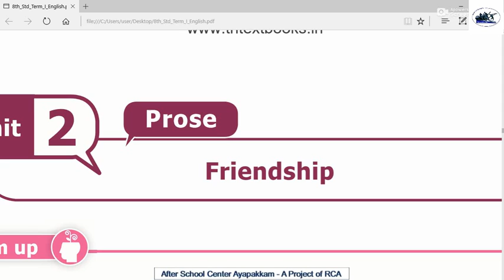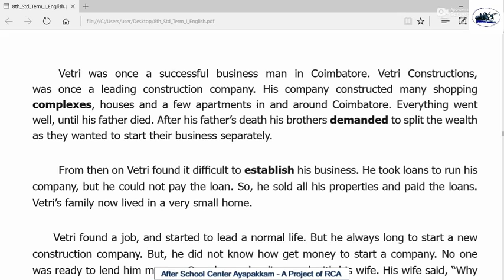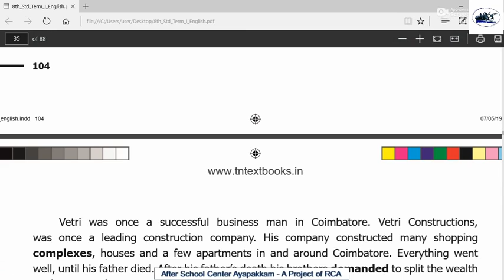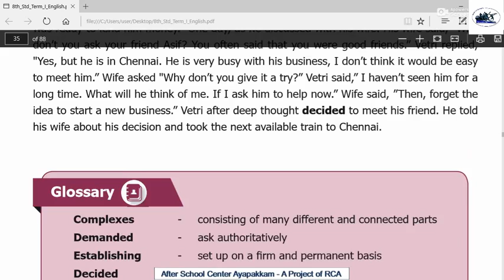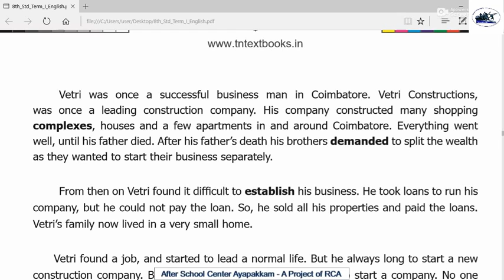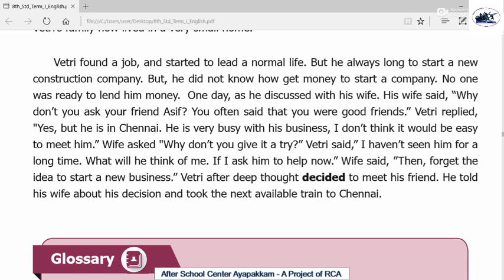Rotary Club of Ambattur Class 8 English Prose Friendship Sec I